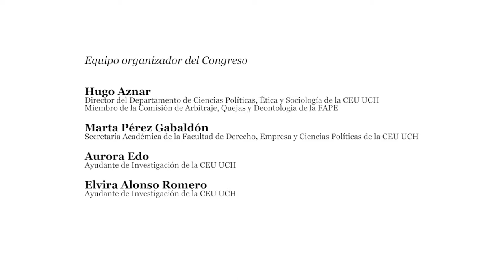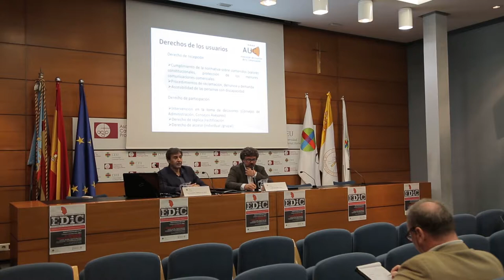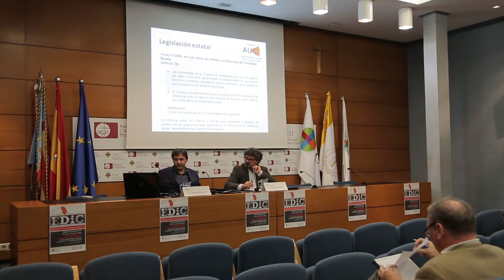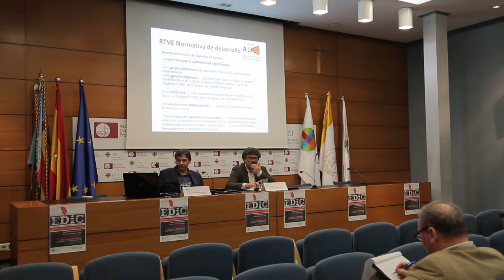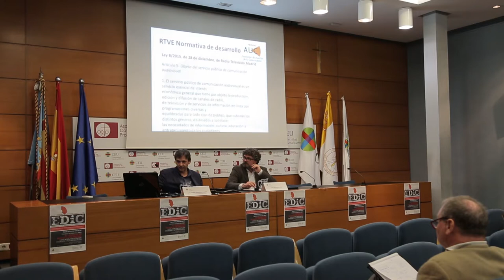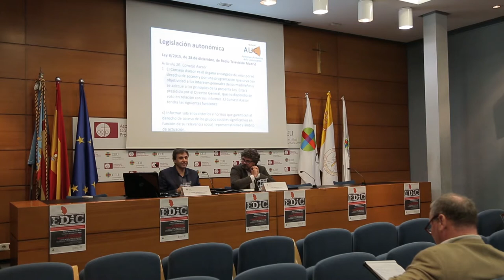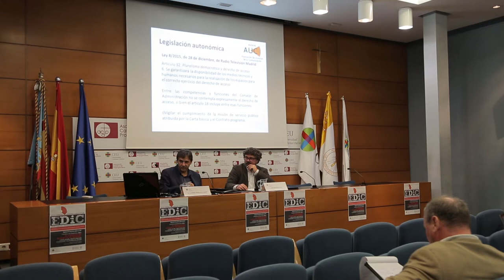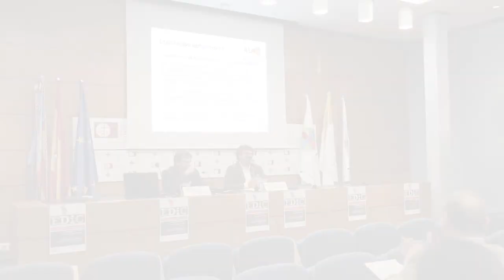EDIC. El acceso a los medios como participación ciudadana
Conferencia El acceso a los medios como participación ciudadana: los derechos y el papel de las asociaciones de usuarios

Alejandro Perales, Asesor Técnico de la Asociación de Usuarios de la Comunicación (AUC) y miembro del Consejo de Administración de Radio Televisión Madrid (RTVM), centra su exposición, en el Congreso Internacional EDIC I El derecho de acceso a los medios: legislación, participación ciudadana y autorregulación (Valencia, octubre 2017), en el desarrollo legislativo del derecho de acceso reconocido en el artículo 20.3 de la Constitución, en la normativa reguladora de la Radio y la Televisión estatal en la Ley de 2006, en la Ley de 2009 de Financiación de la Corporación RTVE y en la Ley de 2010 de Comunicación Audiovisual, hasta llegar al Reglamento del Derecho de Acceso.